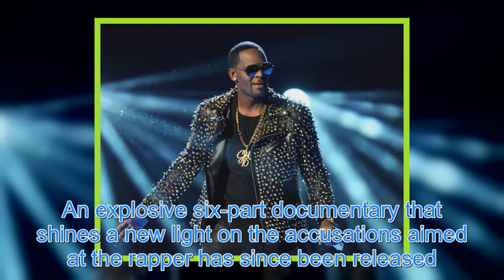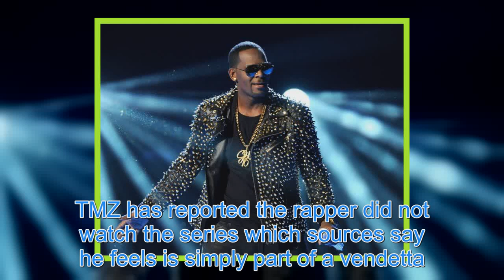How can I watch Surviving R Kelly, what’s the show about and is it on Netflix?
R&B ARTIST Robert Kelly, also known as R Kelly, has been embroiled in a string ofual abuse allegations for the last two decades. An explosive six-part documentary that shines a new light on the accusations aimed at the rapper has since been released. Here’s the latest on the claims. AP:Associated Pr